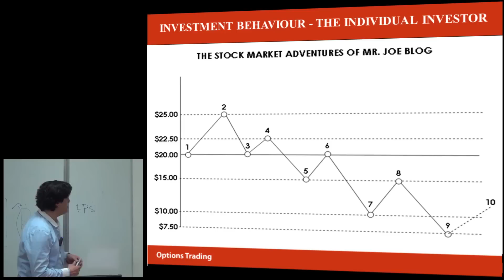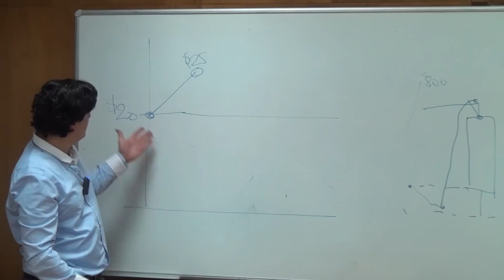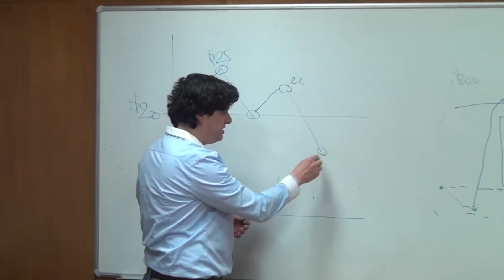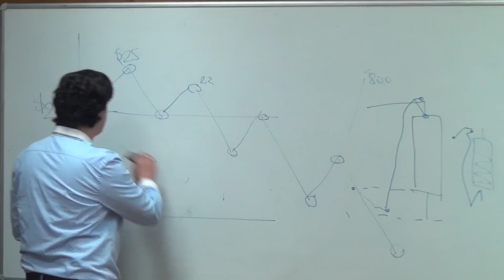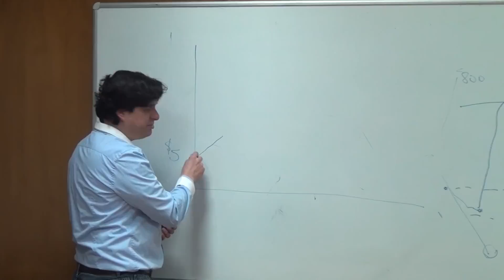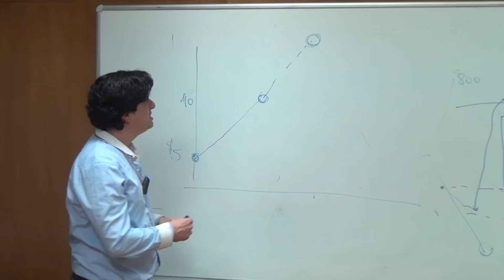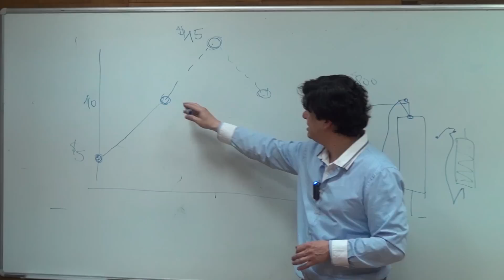Veselin Lalev: Investment Behavior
(March 27, 2014) Veselin Lalev gives an overview of how most people invest and what are the differences between the good, the average and the dumb investors.